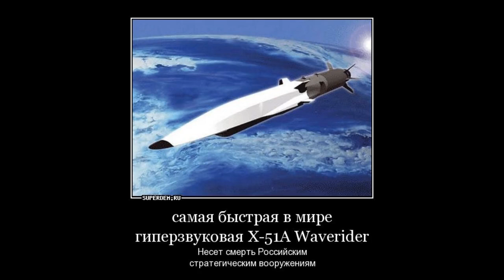На России американскую гиперзвуковую ракету выдали за свою